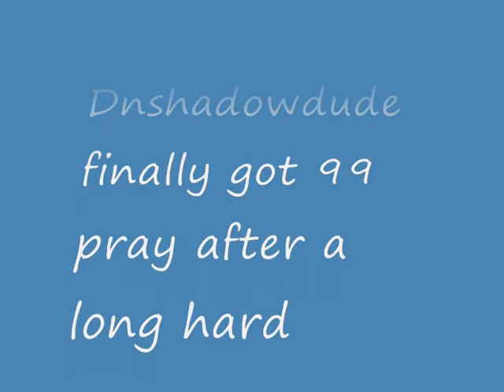99 prayer party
Dnshadowdude gets 99 pray enjoy! :D
P.S not me
songs:

H.I.M - Wings Of A Butterfly

Zelda - prelude of light

zelda - Song of healing